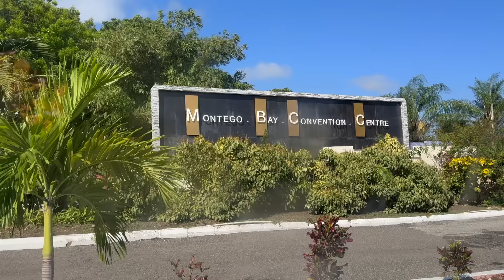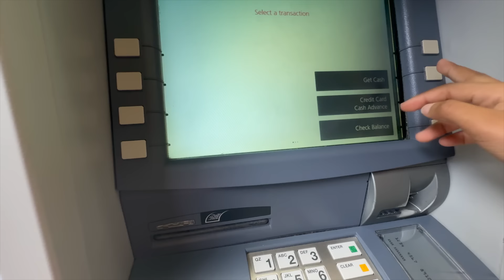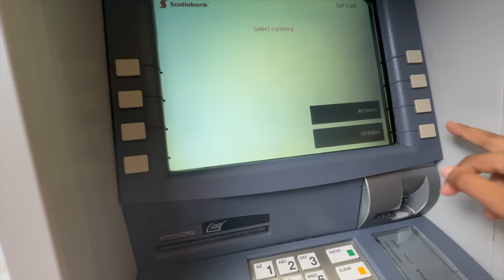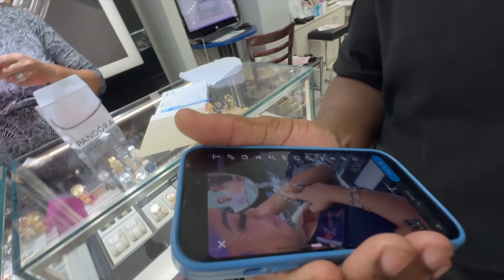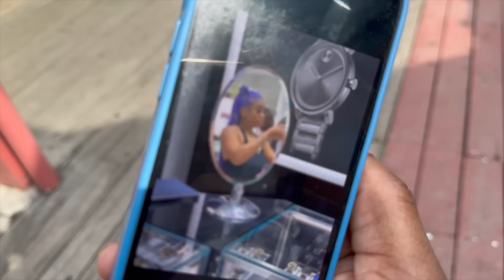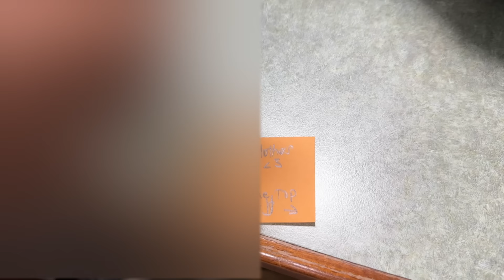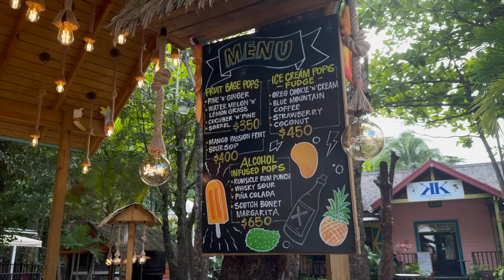REALISTIC WEEK|| fitness, Mother’s Day surprise *tried purple hair*